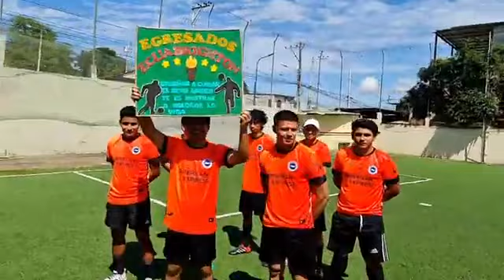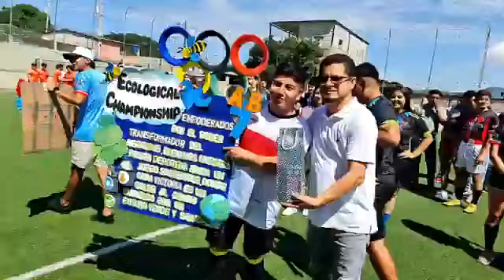Inauguración de las Olimpiadas Deportivas de la Carrera de Ingeniería Ambiental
🔴EnDirecto | Inauguración de las Olimpiadas Deportivas de la Carrera de Ingeniería Ambiental, en el marco de las actividades por conmemorarse los 25 años de aniversario de la carrera.